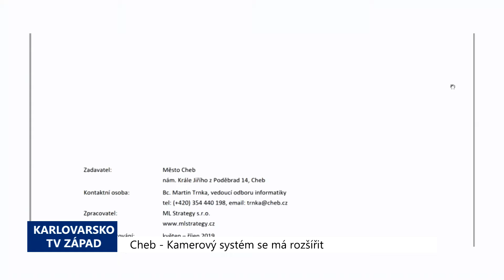Cheb: Kamerový systém se má rozšířit a zmodernizovat (TV Západ)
Kamerový systém v Chebu se má rozšířit a komplexně zmodernizovat. Ze současných 18 kamerových bodů na 35. To vše by měla zvládnout stejná obsluha jako dosud. Smart systém totiž umí sám vyhodnotit podezřelé či neobvyklé jednání a upozornit na problém.

„Je možné, že ještě v průběhu projektování dojde k některým drobným změnám, ale předpokládáme, že by to takto mělo již zůstat. Vše je na základě potřeb jednak Městské policie a jednak státní policie. Kamerový systém by měl být také propojený s nově vybudovaným Operačním střediskem v Karlových Varech. Kamerové body, o které se rozšíří celý kamerový systém, jsou koncipovány tak, abychom měly monitorované hlavně příjezdy do města - tzn. všechny příjezdy. V současné době byl mobilní kamerou monitorován pouze bod, který je v ulici 17. listopadu, tedy příjezd od Svatého Kříže. Jakmile ale zrealizujeme tento projekt, tak by mělo dojít k tomu, že budeme mít pod kontrolou všechny příjezdy do města,“ přiblížil místostarosta Chebu Jiří Černý.

Podle studie, kterou pro město zpracovala soukromá společnost během roku 2019, by mohly náklady dosáhnout až 8 milionů korun. Roční provoz by měl vyjít na zhruba 500 tisíc. Harmonogram předpokládá zavedení systému od začátku roku 2021.